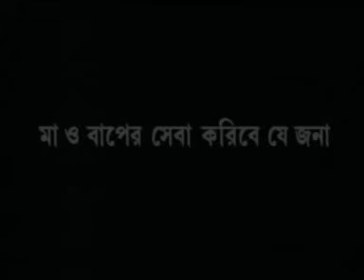Ma O Baper Seva | Bengali “Ghazal” Video | Bachha Nuruddin | ABS Cassette Co. | Bangla Geeti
Album: Mayer Martoba
Singer: Bachha Nuruddin
Music Label: ABS Cassette Co.
Vendor: GoBindas Entertainment Pvt. Ltd.